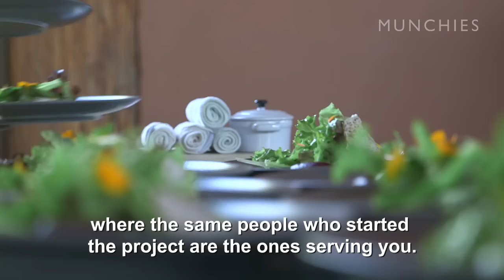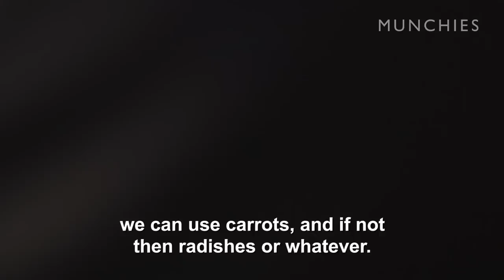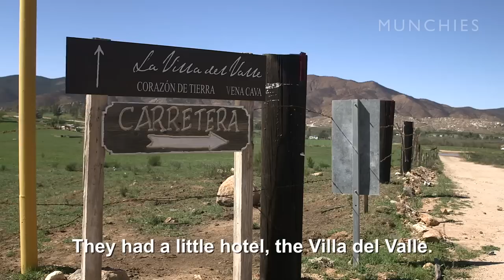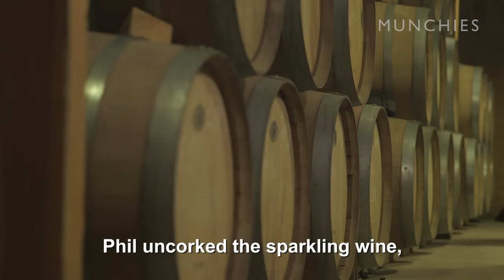Carne Asada and Mexican Sparkling Wine: Chef's Night Out with Diego Hernandez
When we visited chef Diego Hernandez at his restaurant Corazón de Tierra—located in the Guadalupe Valley in Ensenada, Mexico—we knew we were in for a night of delicious food and fine wine tasting, but we didn't know we were about to step into an almost fraternal community of local chefs, winemakers, and entrepreneurs that all work together and share a life of food, drinks, and good times.

Diego gives us a tour that begins in his vegetable garden, where he chooses his everyday ingredients, then takes us to Laja, Jair Tellez's restaurant that started it all. We visit a local wine cellar where we taste the finest Mexican sparkling wine, and end the day back in Corazón de Tierra, where Diego and Jair are in charge of the music and prepare some of the best carne asada ever tasted by mankind.